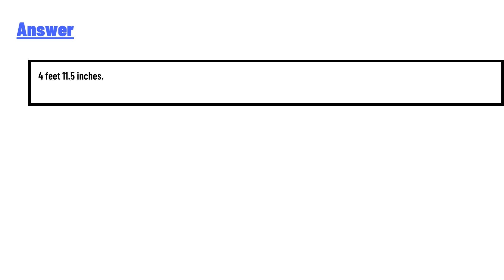How tall is 59 and 1/2 inches?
How tall is 59 and 1/2 inches? ft wise